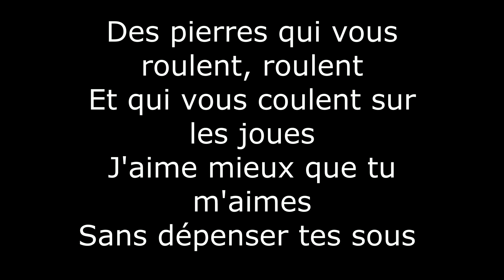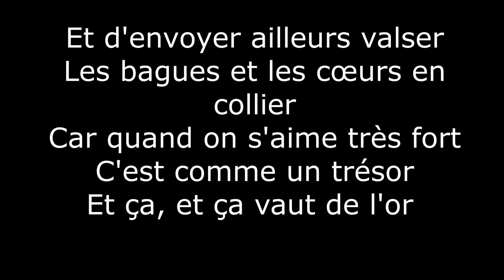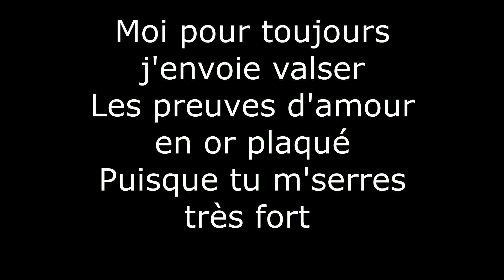J'envoie valser - Zazi / Angelina / the voice kids [paroles]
Angelina lors de la demi-finale de "The voice kids 2017" interprète "J'envoie valser" de Zazie